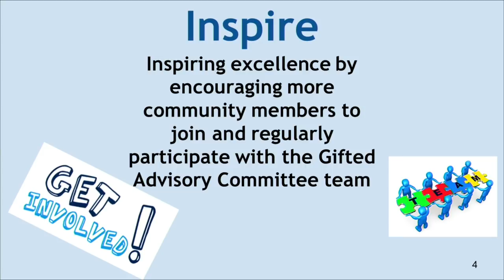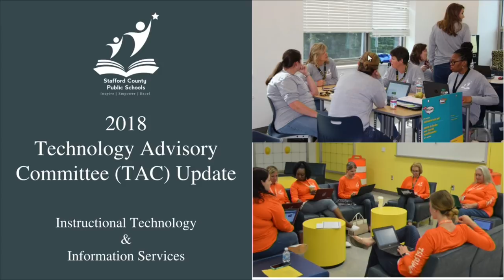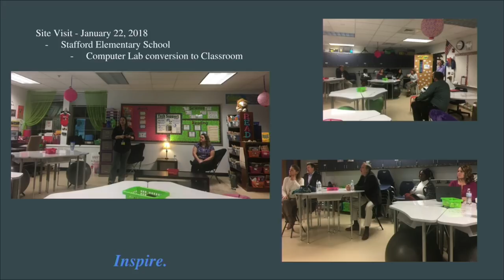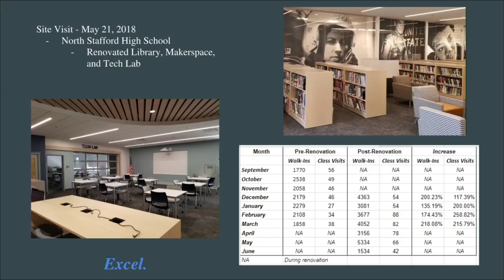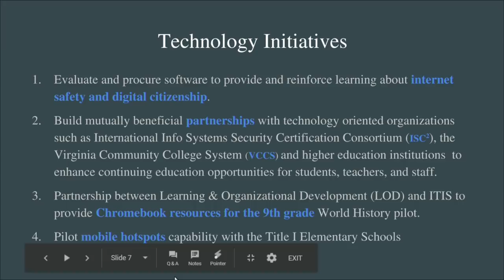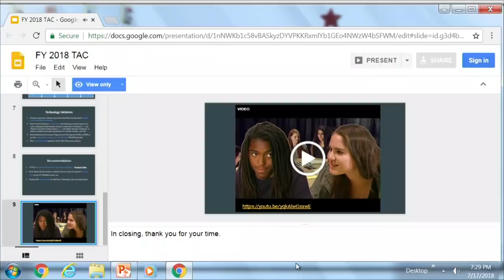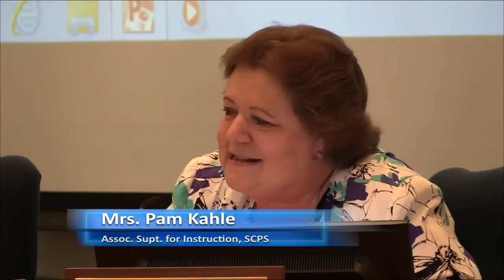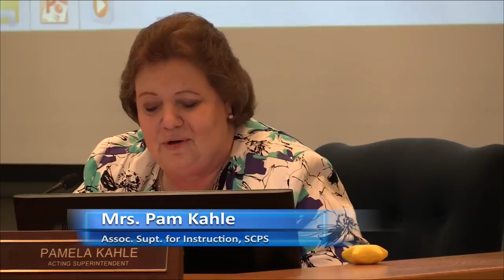School Board Meeting | July 17, 2018 | Stafford County Public Schools [CC]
Meeting of the Stafford County School Board on Tuesday, July 17, 2018,  at the Alvin York Bandy Administrative Complex.